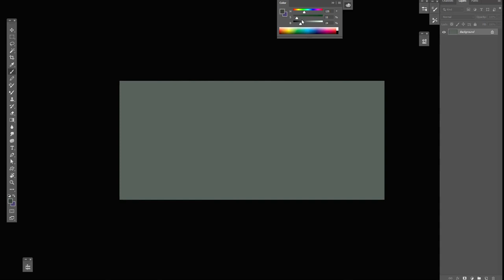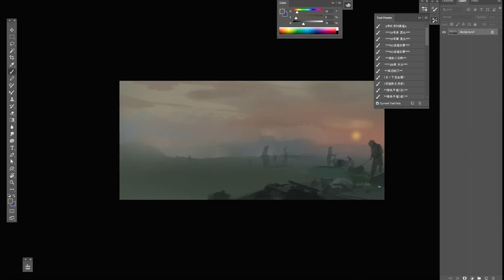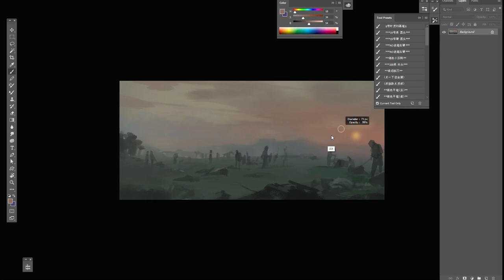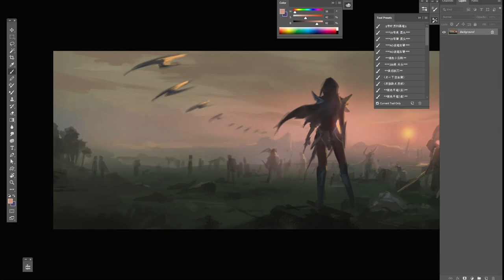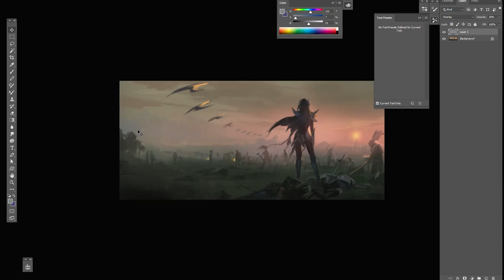After battle - Irelia speed paint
30mins speed paint